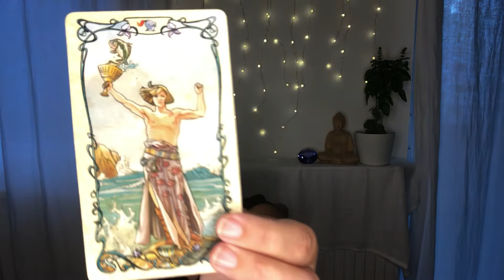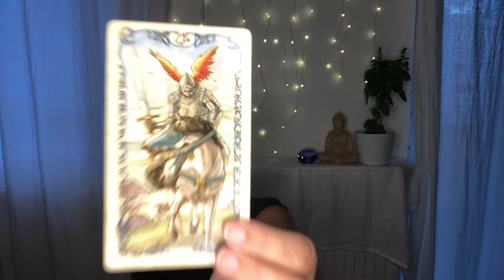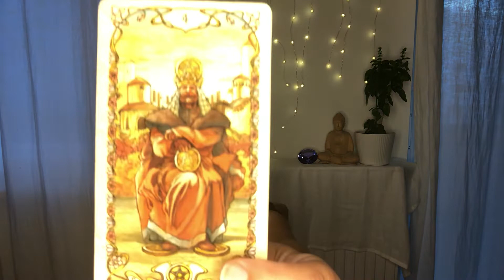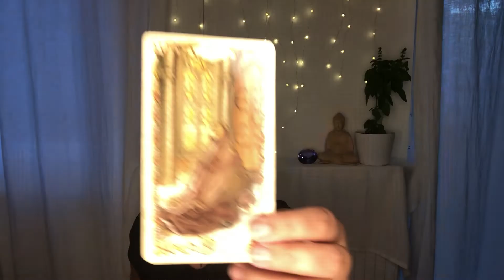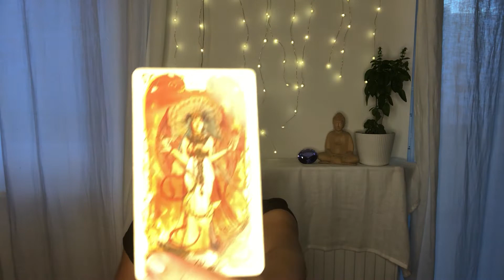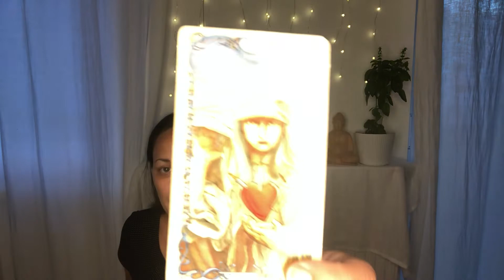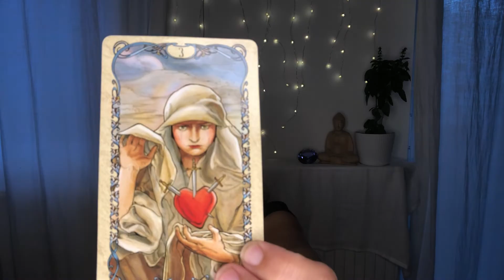♉️ STIER 2022 TAROT ♉️ Ein Grund zum Feiern mit der magischen 333 und eine gefährliche Versuchung 💕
Das ist dein Stier (Sonne, Mond, Aszendent) Tarot für das Jahr 2022. Du wirst vielleicht einer Versuchung widerstehen müssen, die dich lockt (oder es geht jemandem in deiner Umgebung so). Du hast die Magie der 3-3-3 an deiner Seite und einen Grund zum Feiern.

Nächste Live-Stream-Termine:

8. August 2021 7pm CET
9. September 2021 7pm CET
10. Oktober 2021 7pm CET
11. November 2021 7pm CET
12. Dezember 2021 7pm CET

📚 Karten Decks

Orakel:

°The Yogic Path (Sahara Rose)
°The secret language of Animals oracle cards (Chip Richards)
°Tea leaf fortune cards (Rae Hepburn)
°Sign Cards (Jwala Gamper)
°Chakra Wisdom Oracle Cards (Tori Hartman)
°Life Purpose Deck (Doreen Virtue)
°Queen of the Moon Oracle (Stacey de Marco)
°Gypsy Fortune Telling Cards

EIN WORT ZUM VERSTÄNDNIS:

Aus rechtlichen Gründen muss ich dich darauf hinweisen, dass meine Lesungen keinen professionellen Rat hinsichtlich Medizin, Psychologie, Recht / Justiz, Finanzen oder Politik darstellen. Die Zuschauer sind allein verantwortlich, für alles, was sie in meine Lesungen hineininterpretieren, und für alle Aktionen, die sie nach dem Konsum meiner Lesung tätigen; das bedeutet, „Tarot mit Tanja“ übernimmt keine Haftung für sämtliche Geschehnisse im Leben des Konsumenten nach dem Konsum der Lesung, und auch keine Haftung für sämtliche Interpretationen meiner Lesungen durch Dritte. „Tarot mit Tanja“ ist zu einem Streitschlichtungsverfahren vor der Schlichtungsstelle er EU-Kommission weder verpflichtet noch bereit. Den Link zu dieser Schlichtungs-Stelle findest du im Impressum meiner Homepage. Letztere findest du über die Kanalinfo auf meinem YouTube Kanal.